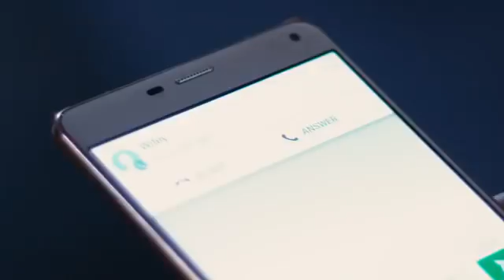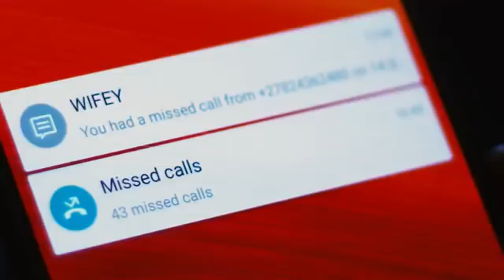Winky d ft Beenie man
My woman official video